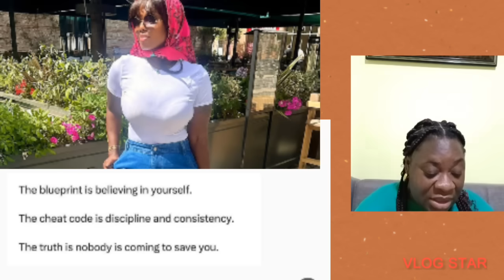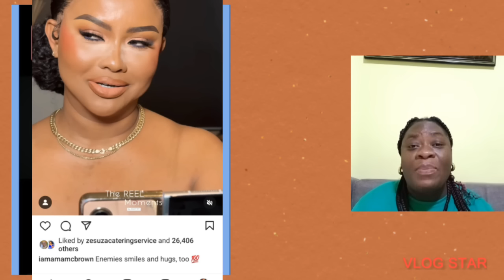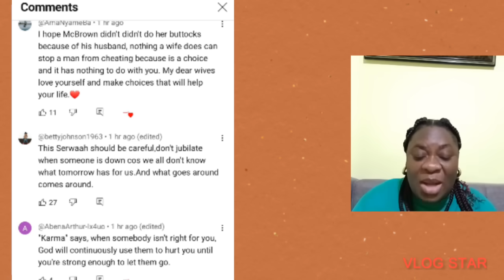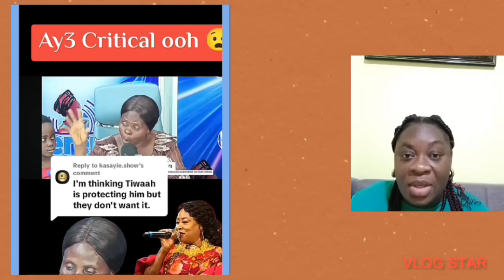Maxwell Lanđz In Tr0uble for Allowing Serwaa Prikels to Sh@de Mcbrown